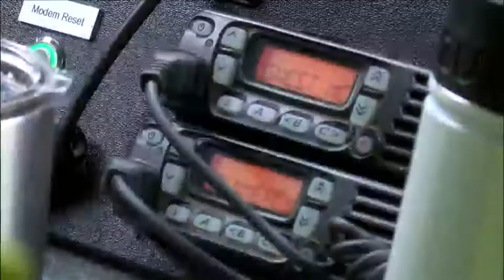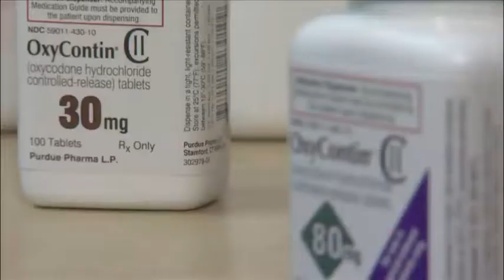Today's Special report with Congressman Loebsack - Part 3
4/11/18 - Opioid Crisis Solutions